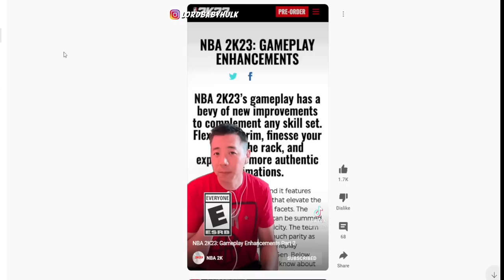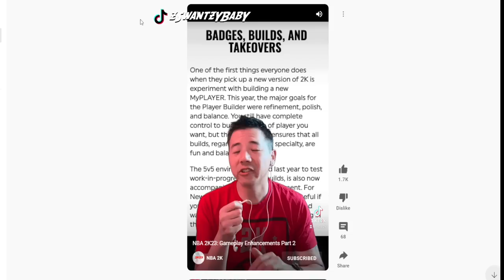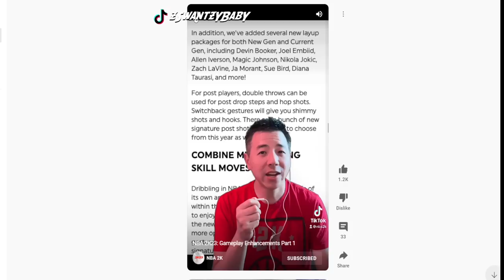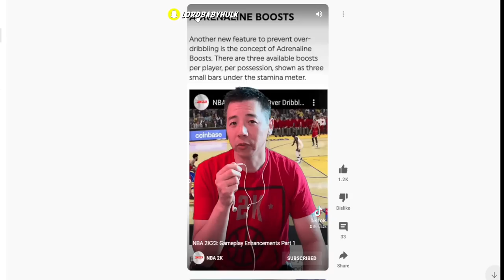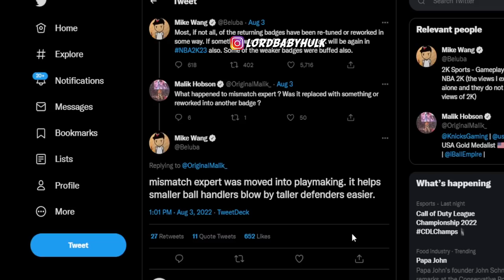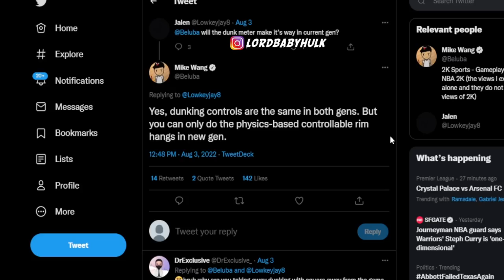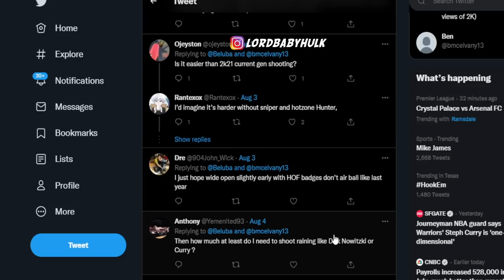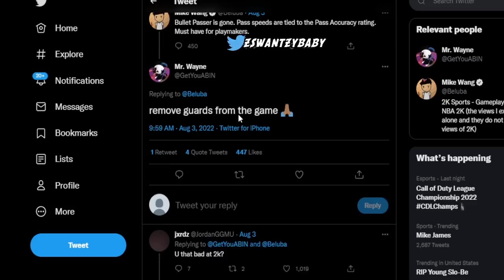mike wang exposes nba2k23 mycareer & park | accidently leaks this..😱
Mike wang exposes how nba 2k23 & my career mypark will be played & gives several warnings...Quick stopping in nba2k23 has come to a end for good, if anyone finds a way it will be patched! The shooting difficulty & system will be nothing like nba 2k22, hardest shooting difficulty ever? Nba 2k23 might be the worst 2k ever? I compared 2k23 stamina vs 2k22 stamina... 20 shot meters nba 2k23 gameplay revealed. Nba 2k23 ps5 gameplay leaked.. Dribbling and speed boosting nerfed in nba 2k23. New leaked nba 2k23 gameplay. Park badges from nba 2k17 return to nba 2k23. All new badge buffs & nerfs are insane & game changing! All new badges in nba 2k23. All removed badges in nba 2k23. Huge nba2k23 gameplay news! So many new gameplay features in nba 2k23. Nba 2k23 builder & gameplay & badges! All info leaked! Dribbling, dunking etc nba2k23. Huge nba 2k23 leaks & first impressions of playing the nba 2k23 demo early! Nba 2k23 demo gameplay hands on first impressions... New nba 2k23 dribbling system! New op nba 2k23 dunk meter. 2k devs finally made nba 2k23 defense overpowered! Ronnie2k exposes nba 2k23 my career. Ronnie 2k exposed. Nba 2k23 demo. Nba 2k23 alpha. Nba 2k23 beta. Nba 2k23 first hands on impressions. Nba 2k23 prelude. Nba 2k23 demo gameplay. Ronnie2k talks nba 2k23 parks. Ronnie2k talks nba 2k23 mycareer. Ronnie2k talks leaked nba 2k23 news. Ronnie2k give nba 2k23 news. New nba 2k23 parks leaked. New nba 2k23 city leaked. he nba 2k23 myplayer builder... Nba 2k23 roster update.. nba 2k23 news, watch before you pre-order nba 2k23.  nba 2k23 will be the most expensive 2k game ever. 2k23 crossplay info. Nba 2k23 female myplayers.. New nba 2k23 trailers! All nba 2k23 parks! Nba 2k23 city revealed! Nba 2k23 new official pre order bonuses! Best nba 2k23 pre order to buy. Nba 2k23 official covers & prices. 2k23 city returning? 2k23 crossplay? First nba2k23 gameplay trailer. New nba 2k23 release date revealed. New nba 2k23 graphics. New nba 2k23 pre orders. New nba 2k23 screen shots. Beluba has returned! Nba 2k23 is finally here! Nba 2k23 micheal jordan edition trailer. 2k11 jordan challenges, free league pass, free myteam cards! Nba 2k23 pre order bonuses. Best nba 2k23 edition to pre order. Nba 2k23 news, official cover leaked. First official nba 2k23 news!